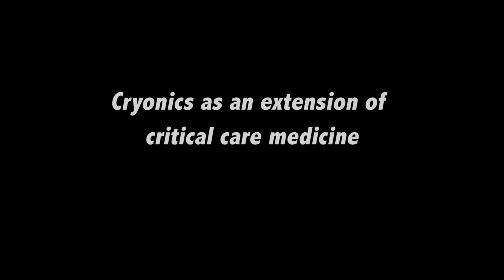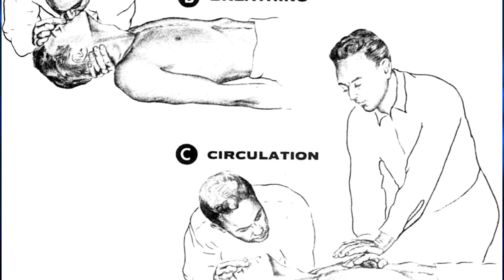Cryonics: Alcor FAQ # 4: Cryonics Is An Extension Of Emergency Medicine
In this in-depth analysis of cryonics, Alcor President, Max More, explores how cryonics is, in fact,  simply an extension of critical care medicine.

If you are interested in finding out more about cryonics and if cryonics is right for you, please give us a call today (Toll Free) at: 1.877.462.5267 for your free, no-obligation consultation on cryonics and becoming an associate Alcor member.

For additional information on cryonics and Alcor Life Extension Foundation, please visit us We look forward to speaking to you soon...